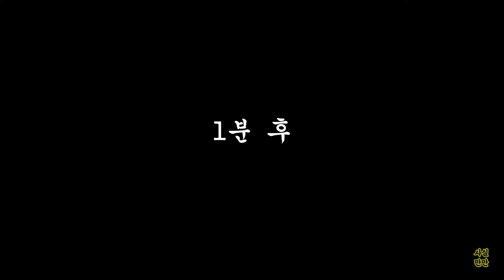애니먹방 모음집 2 /MUKBANG COMPILATION 2 / MUKBANG ANIMATION / 사실만만 / Sasilmanman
만화 먹방 모음집 2탄!🍖🍜🍣🍔🌭

-랍스터 먹방
-명랑핫도그 로제떡볶이 먹방
-토마호크 스테이크 먹방
-머니게임 패러디 파이먹방
-뽀글이 라면 먹방

여러분의 관심은 사실만만 채널의 원동력 입니다
창작에 힘이 되어주세요

BGM
♬ - 「Provincial City Rolent/Copyrightⓒ　Nihon Falcom Corporation」
♬ - jungle intrigue - Cooper Cannell
♬ - 「I've forgotten you/Copyrightⓒ　Nihon Falcom Corporation」
♬ - 「The Legend of Heroes III (SC-88 MIDI) Shirla & Goose/Copyrightⓒ　Nihon Falcom Corporation」
♬ -「The dawn of YS/Copyrightⓒ　Nihon Falcom Corporation」
♬ - bravura- the U.S. army band
♬ - 「Commercial city bose/Copyrightⓒ　Nihon Falcom Corporation」